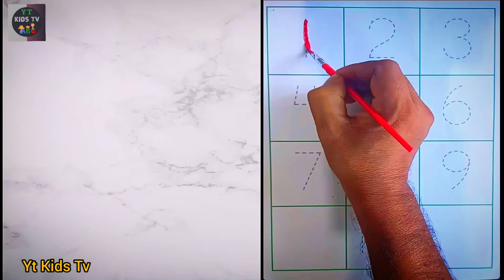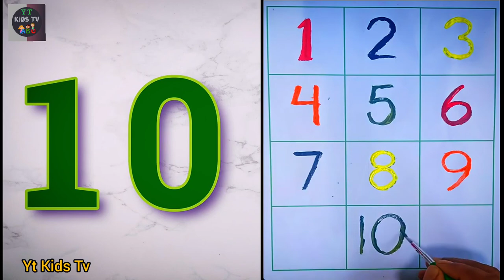Number Counting 1 to 10 For Kids | One To Ten Writing Videos 2022 | Nursery Rhymes | Yt Kids Tv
Hlw Nursery Kids can learn in this video how to write from 1 to 10 with colors 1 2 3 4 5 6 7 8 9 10 and how to wear it. Write with me and match the colors and learn English easily.

nursery rhymes
kids Videos 2022
number counting
kids learning videos
east english
coloring game
Learn to draw number
number games
Drawing from numbers
online number
how to draw with numbers
Colouring Art
Draw
Paint
ytkidstv
drawing Pages
coloring pages
lern to draw
Cartoon
for kids
kids drawing
drawing from numbers and letters
5 minute crafts drawing
easy way to write 1 to 10
yt kids tv
kids learn
1 to 10
one to ten